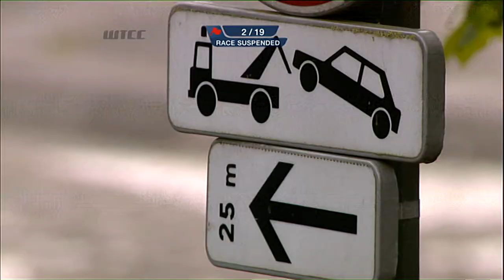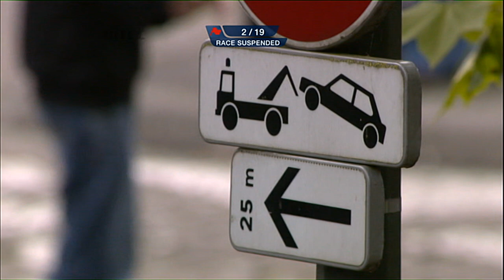20090517 Franz Engstler FIA WTCC at Pau Crash with Safety Car Extended English Commentary